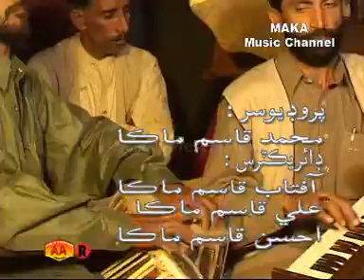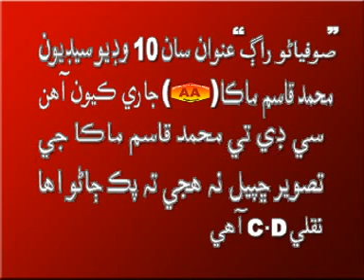Moun Me The Aeab Hazar - Syed Wazeer Ali Shah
Syed Wazeer Ali Shah - Malik Tu Be Tu Dar - Vol 5 - Sindhi AA Production koyal @TharProductionPak